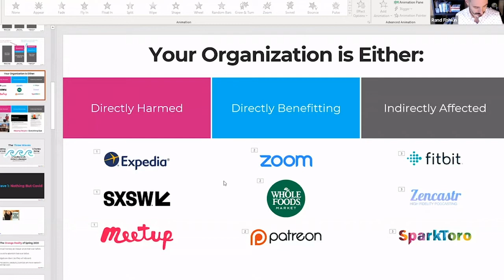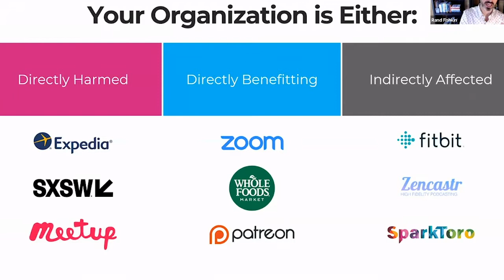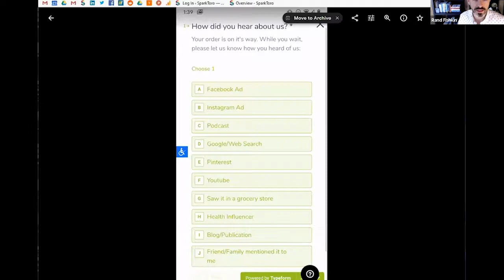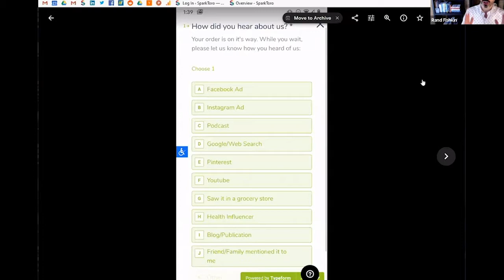Full Q&A: Tearing Up Your 2020 Plan: How to Get Through the Coming Recession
Two of the top minds in Digital Marketing, Wil Reynolds and Rand Fishkin, recently teamed up to share their thoughts on how folks can get through the coming recession.

This is the full Question and Answer session that followed both of their presentations.

They include:
1. How can folks with limited access to data, take advantage of broader, publicly available consumer data?
2. What marketing channels are most efficient when demand for your product is in flux?
3. What is the value of being a generalist in uncertain times?
4. How much marketing should be retention-focused vs acquisition-focused right now?
5. Which digital marketing channels are likely to be the most utilized as the pandemic continues?
6. What is the value of Power BI?
7. What are some marketing tips for folks who work in Higher Education?

Don't miss future updates from us!